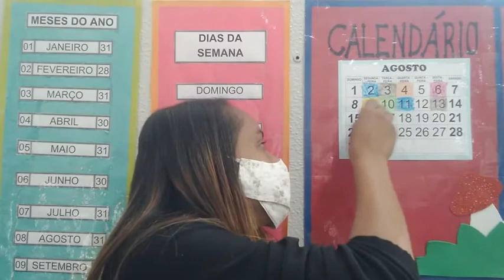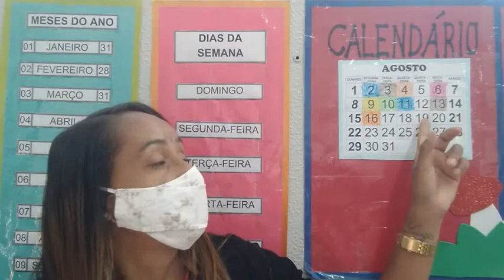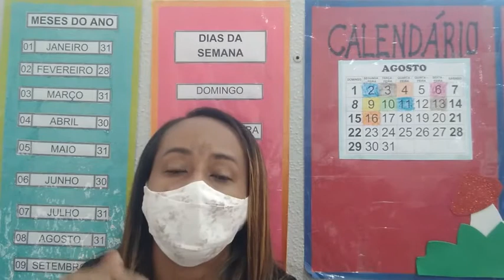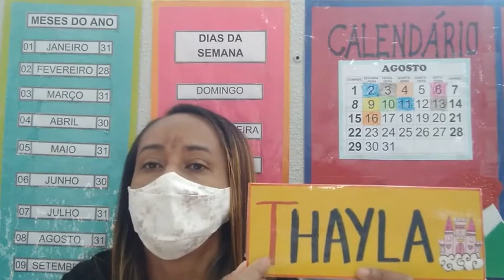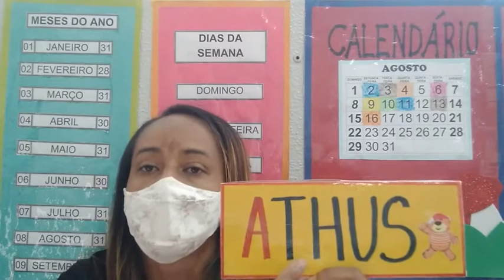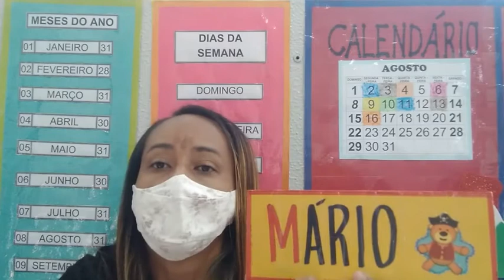Pré-escola 04 anos - Rodinha 16.08.2021